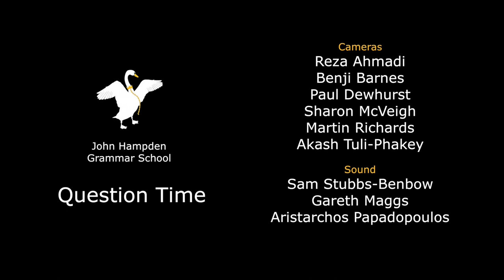JHGSQT 2014: Live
Recorded live in March 2014. Steve Baker MP, Chris Bryant MP, Simon Strutt, Giles MacDonogh and Councillor Julia Wassel take part in a Question Time debate, hosted by Mark Phillips QC.

John Hampden Grammar School Question Time is a student-run body. The views expressed in this video and on social media may not reflect those of the school.